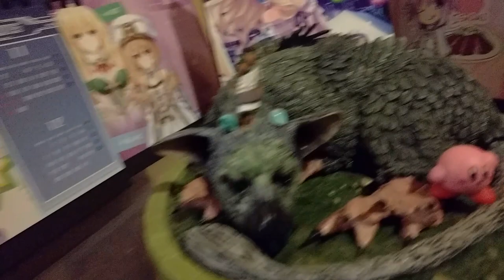Parker Vs Cat Tunnel